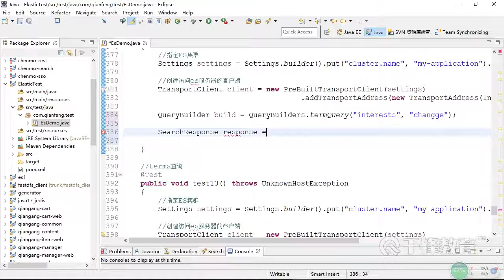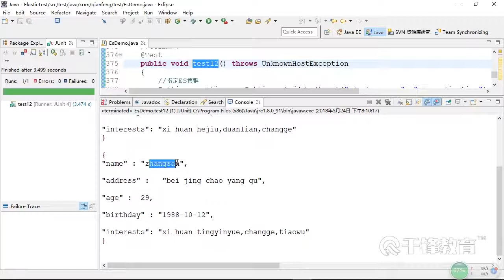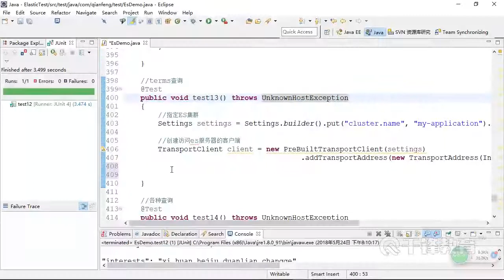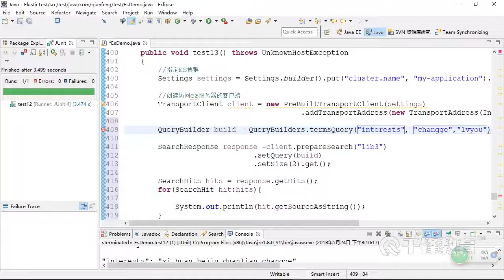千锋Java教程：56 在Java应用中实现term查询和terms查询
【千锋Java】ElasticSearch6入门教程（62集）
课程介绍
ElasticSearch(简称ES)：是一个基于Lucene构建的开源、分布式、RESTful的全文本搜索引擎；它还是一个分布式实时文档存储，其中每个field均是被索引的数据且可被搜索；也是一个带实时分析功能的分布式搜索引擎，并且能够扩展至数以百计的服务器存储及处理PB级的数据。